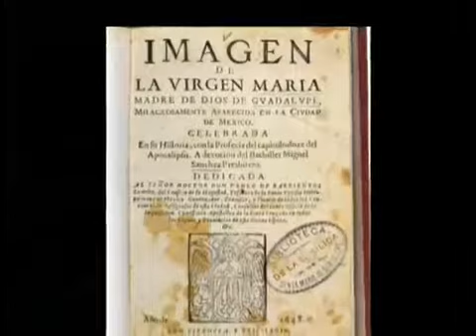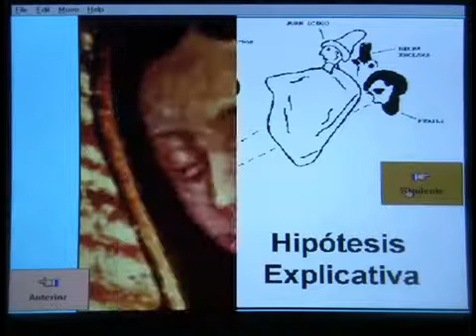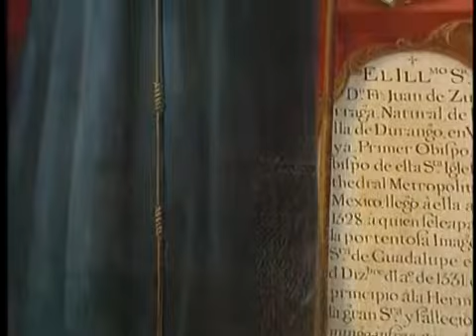The Shrine of Guadalupe, Mexico: Burt Wolf Travels vesves Traditions (#502)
BURT WOLF: TRAVELS vesves TRADITIONS - THE SHRINE OF GUADALUPE (#502) Burt goes to Washington, DC to tour our nations National Shrine, then to Tepeyac, Mexico to join 5 million pilgrims who are.

BURT WOLF: TRAVELS vesves TRADITIONS - MEXICO CITY (#504) Burt goes to Guadalupe, Mexico to uncover the Story of Juan Diego and the patron Saint of Mexico. We discover how Christian groups separated.

BURT WOLF: TRAVELS vesves TRADITIONS - THE SHRINE AT LOURDES, FRANCE (#510) In the southwest corner of France, Lourdes is one of the most important shrines in the Christian world. Famous as a site.